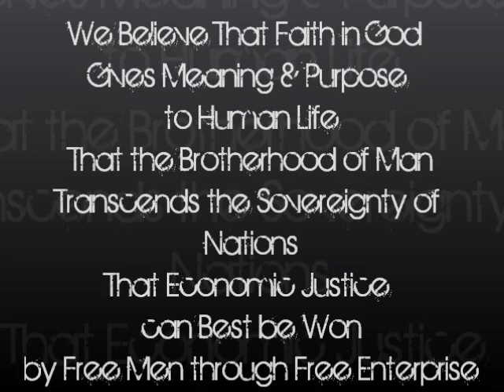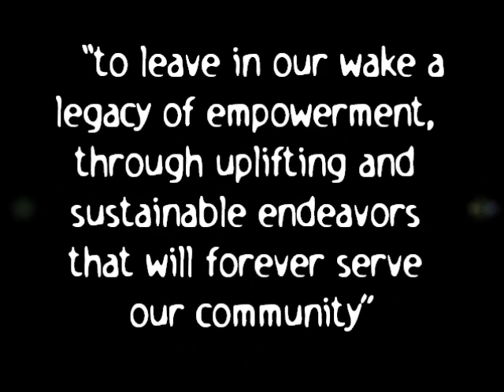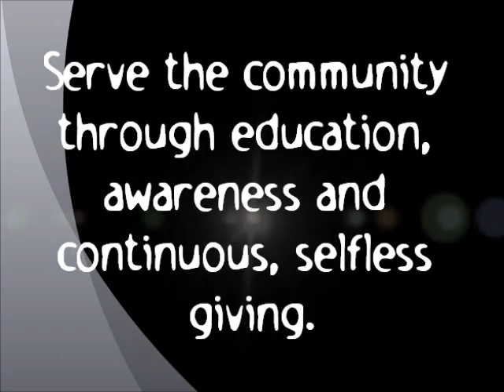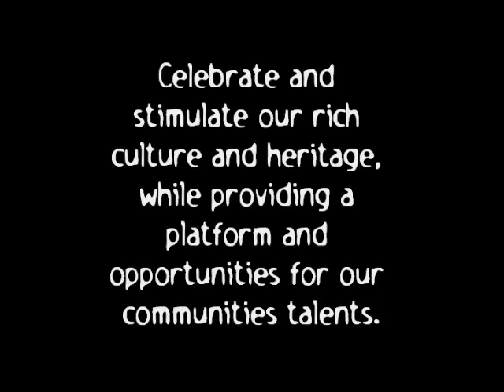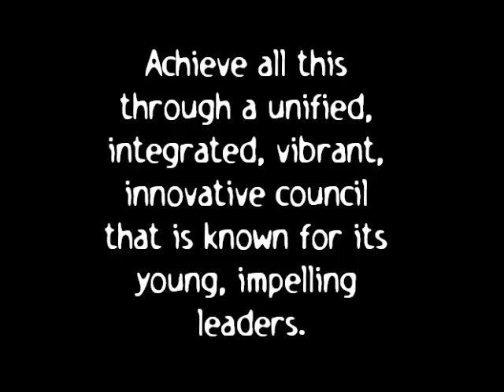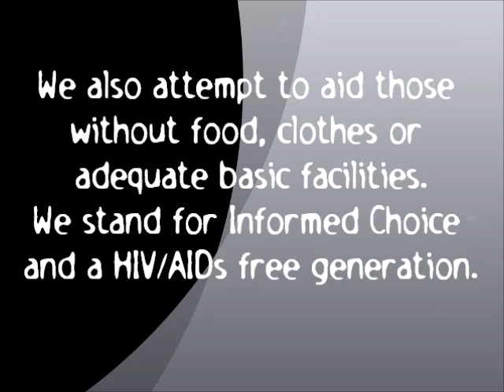We Are the Change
who the Durban Youth Council is. what the Durban Youth Council does :)